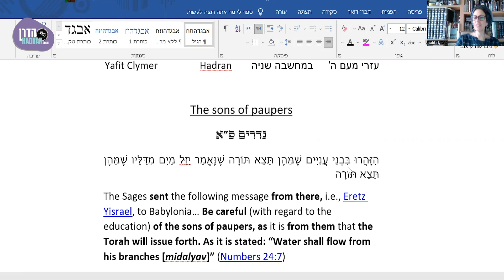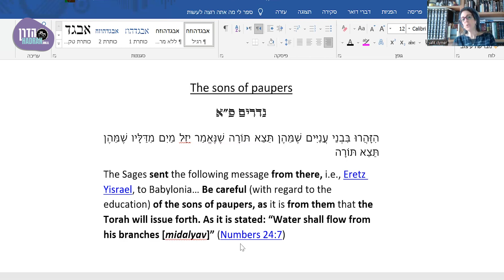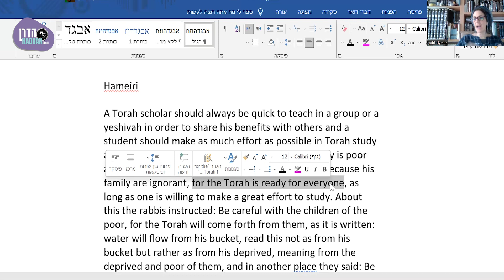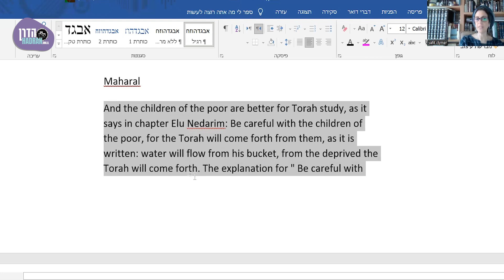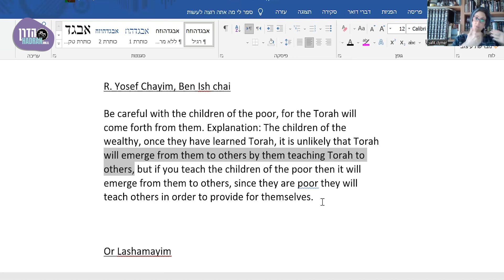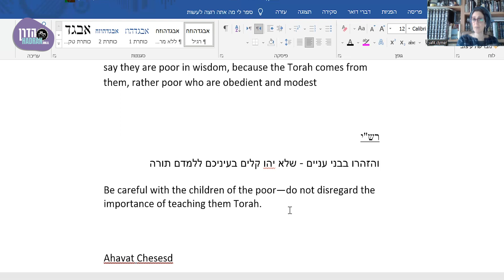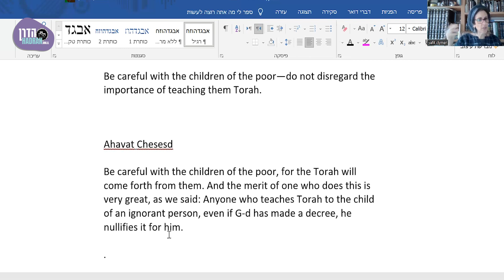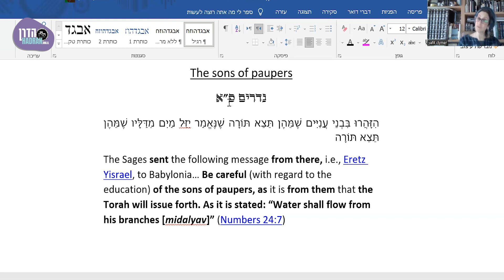The Sons of Paupers | On Second Thought: Delving Into the Sugya with Rabbanit Yafit Clymer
What is special about the Torah of the children of the poor?

On Second Thought: Delving Into the Sugya with Rabbanit Yafit Clymer

Nedarim 81